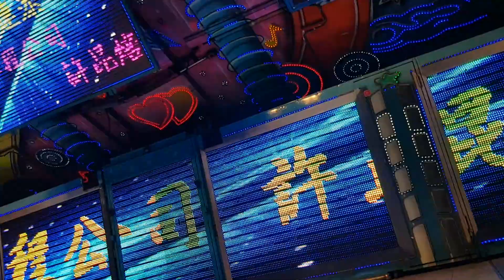20180113董育君 ( 哈哈哈·心情歌路·望春風 ) 雲林麥寮新吉村吉安宮祈安植福三朝清醮法會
20180113(六)
董育君

十一.二十七

20180113
立澤^^Y